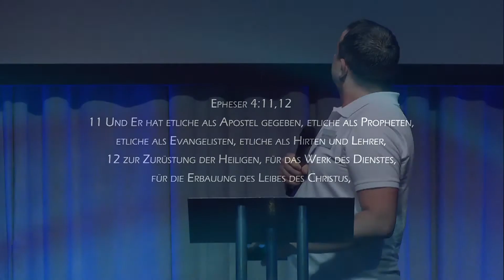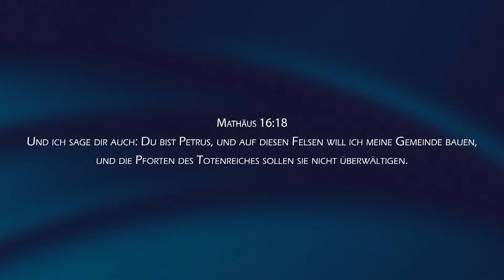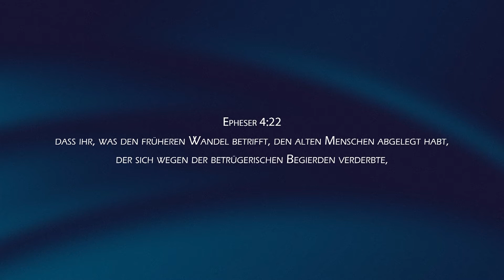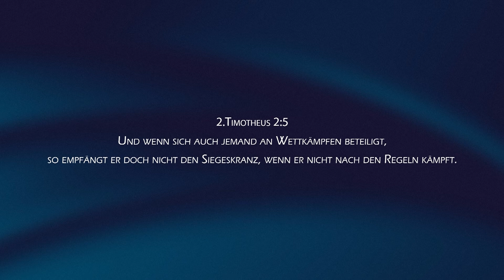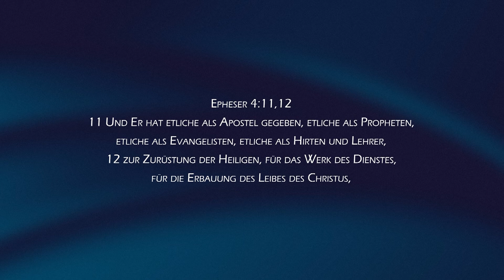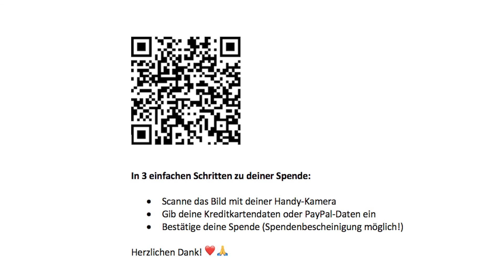„Schule der Heiligen“ Alexey Lenchenko // „Школа святых“ Алексей Ленченко